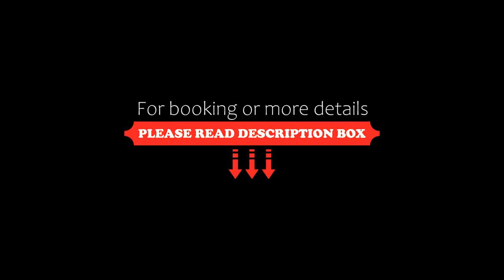Grafton Cottage & Chalets, Thames, New Zealand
About Property:
Overlooking Thames and featuring beautiful sea views, Grafton Cottage & Chalets offers private chalets. Facilities include an outdoor swimming pool and hot tub.
Each chalet includes free Wi-Fi, heating, electric blankets and tea/coffee making facilities. Some feature self-catering facilities and water views.
Many chalets have a private patio with views of The Firth of Thames. All include home-baked biscuits on arrival and liqueur in the evenings.
Grafton Cottage & Chalets Th...
Property Type: Hotel
Address: 304 Grafton Road, 3500 Thames, New Zealand
Searching For
1. Grafton Cottage & Chalets - Thames - New Zealand
2. Grafton Cottage & Chalets - Thames - New Zealand Address
3. Grafton Cottage & Chalets - Thames - New Zealand Rooms
4. Grafton Cottage & Chalets - Thames - New Zealand Amenities
5. Grafton Cottage & Chalets - Thames - New Zealand Offers and Deals
Audio Credit:
Track Title: Subway Dreams
Artist: Dan Henig